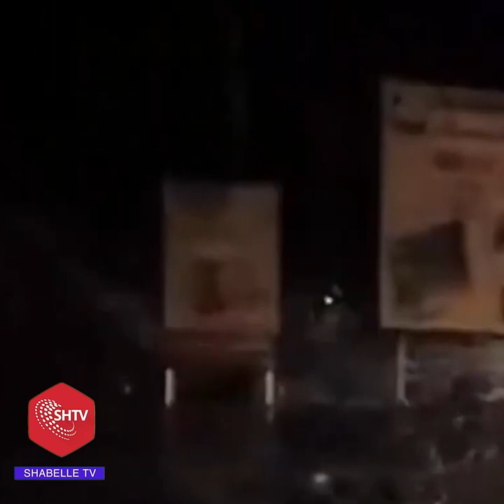Dadka ku dhintay daadadka Magaalada Khardho oo kordhay.